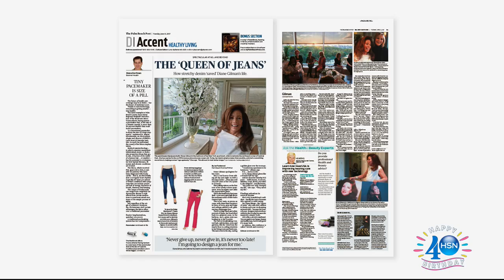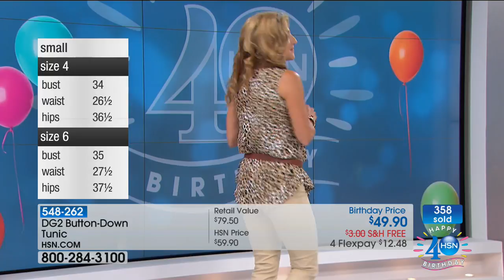DG2 by Diane Gilman ButtonDown Tunic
A great buttondown dresses up a pair of jeans like nothing else. Note the hidden placket, which keeps the look polished while offering a sleek backdrop for...